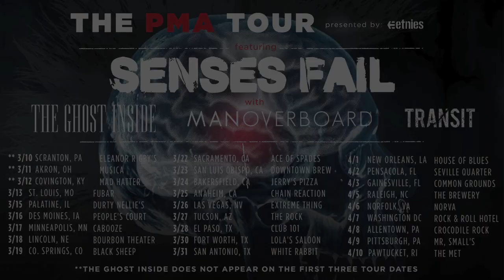Senses Fail - New Years Eve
"New Years Eve" from Senses Fail's latest album "The Fire".